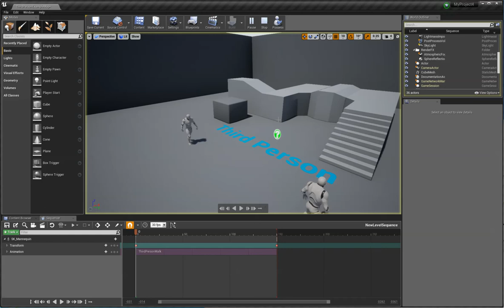Sequencer Dynamic - Transform Example